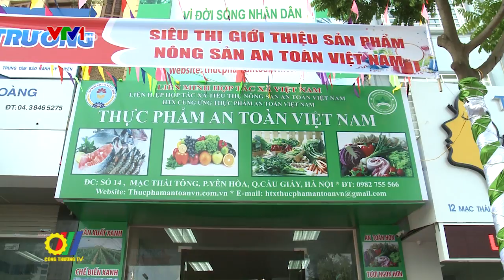Đẩy mạnh gắn biển cửa hàng nhận diện trái cây an toàn trên địa bàn Hà Nội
Tính đến nay trên địa bàn 12 quận nội thành, Sở Công Thương Hà Nội đã cấp giấy đăng ký kinh doanh cho 794 của hàng kinh doanh trái cây, xác nhận kiến thức về an toàn thực phẩm cho hơn 2.500 người, thực hiện cấp giấy chứng nhận cơ sở đủ điều kiện an toàn vệ sinh thực phẩm cho 715 cơ sở kinh doanh trái cây...